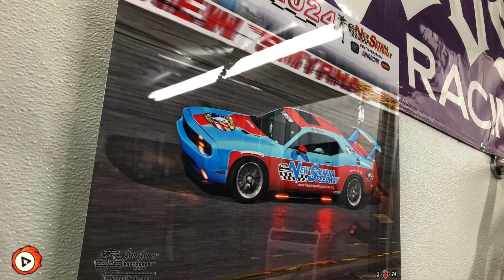Season 1 Blowout! | Do A Burnout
0:00 Intro
0:25 Tyler Vickery
2:23 Michael Whipple
4:00 EJ Wilcoxon
5:48 Dylan LeBeau
9:01 Ron D'Alessandro
11:17 Scott Cutter
12:32 Dylan LeBeau Returns
18:43 The Final DABs

"Damageplan" font by Billy Angel